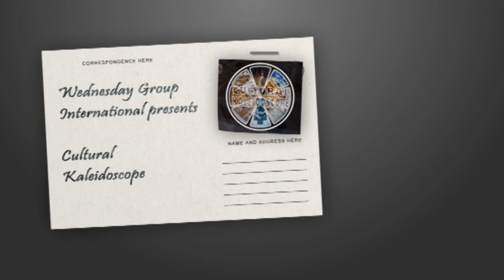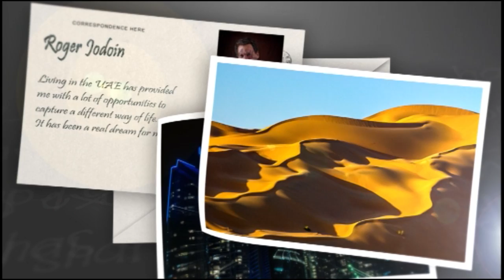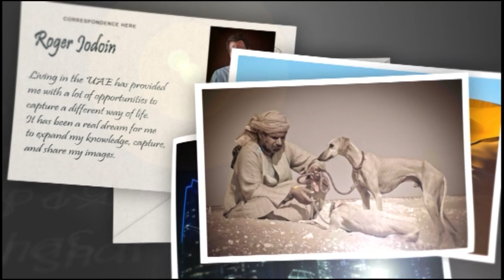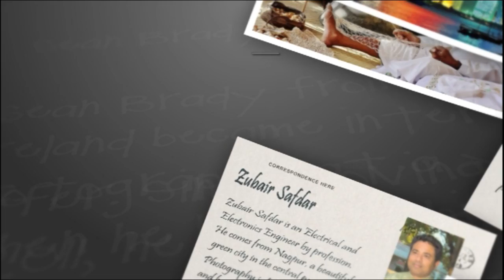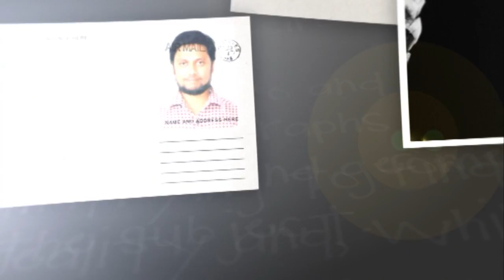Cultural Kaleidoscope Exhibition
Wednesday Group Photographers International and Cafe Arabia present a collection of photographic works showing life in Abu Dhabi